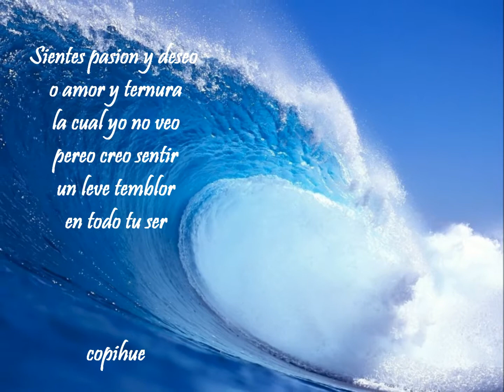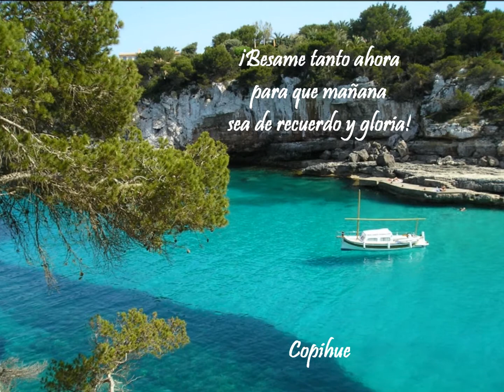PORTADORA - POESIA - COPIHUE - d Lit´s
POESIA de mi Madre adorada .Seudonimo COPIHUE
ECUADOR.
d Lit´s